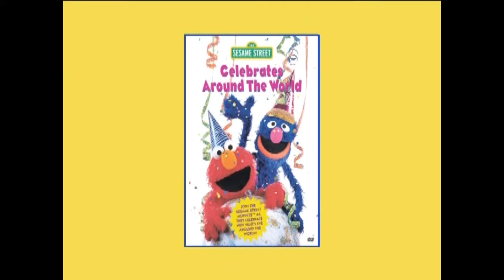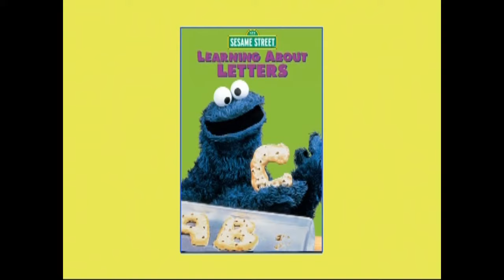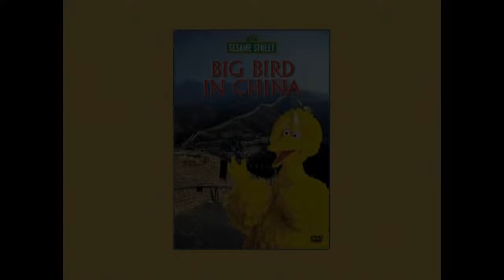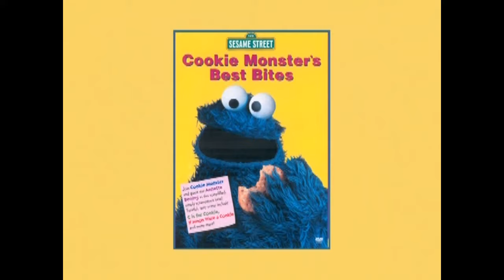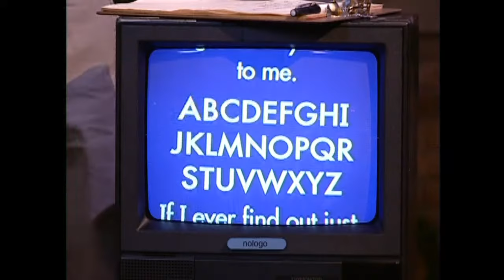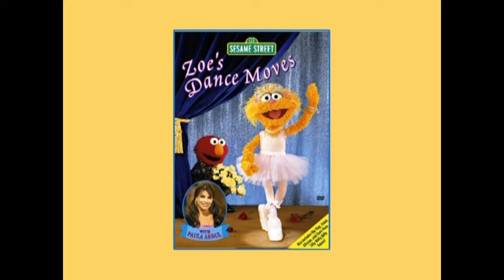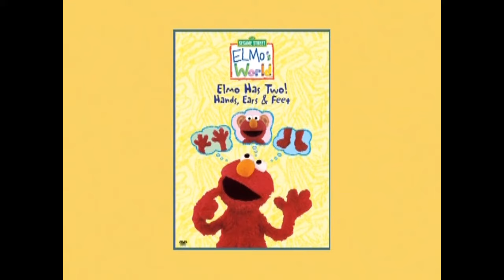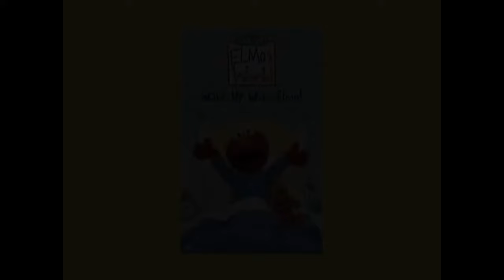previews from sesame street a magical halloween adventure 2004 DVD